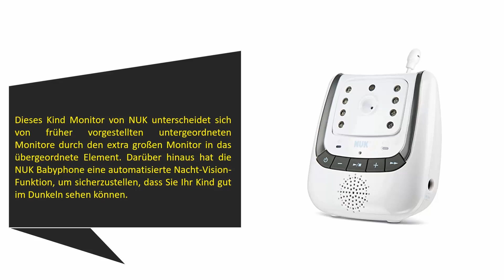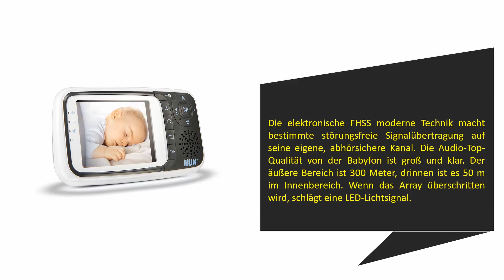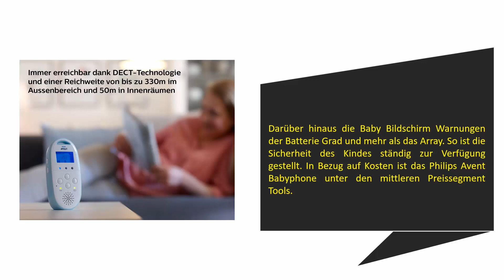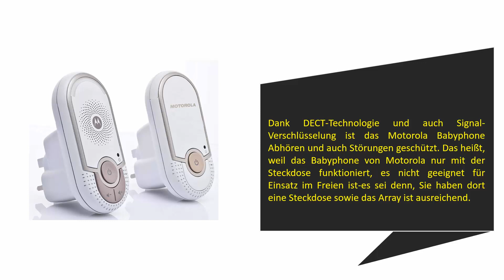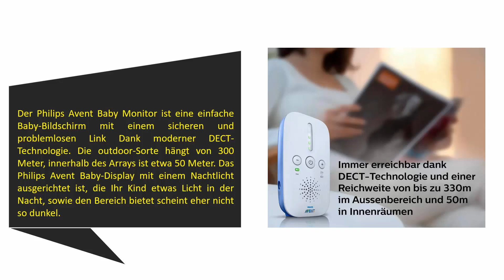Die Besten Babyphones Test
Hier ist die Liste von 5 Besten Babyphones .

01. Philips Avent SCD501/00 Audio-Babyphone

02. Motorola MBP 8 Babyphone

03. Philips Avent SCD560/00 Audio-Babyphone

04. Philips Avent Video-Babyphone SCD620/26

05. NUK Video-Babyphone Eco Control+ Video /